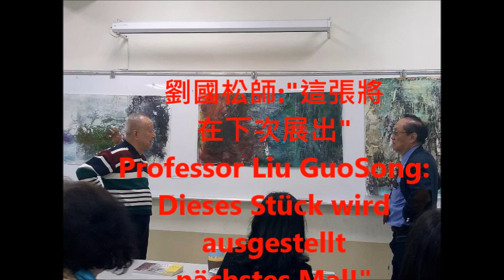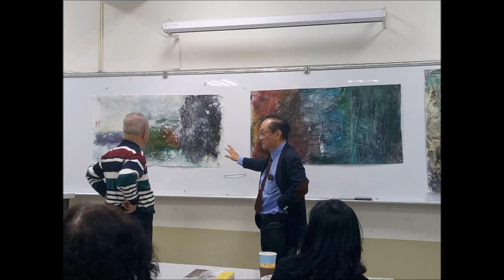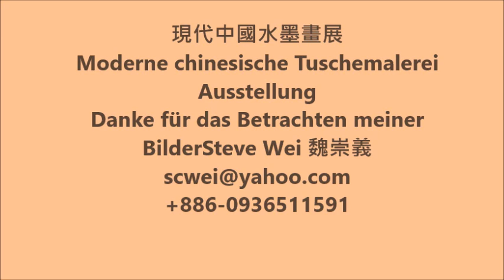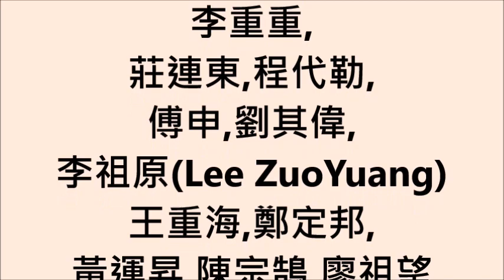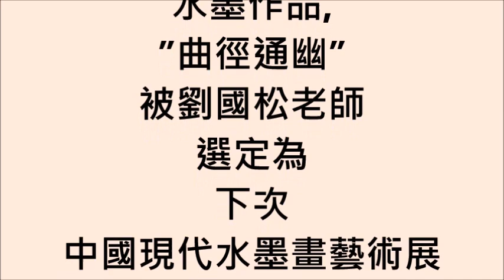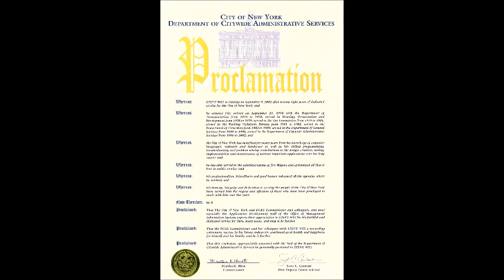Zeitgenössische chinesische Tinte Gemäldeausstellung Steve Wei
Zeitgenössische chinesische
Tinte
Gemäldeausstellung
Steve Wei 魏崇義